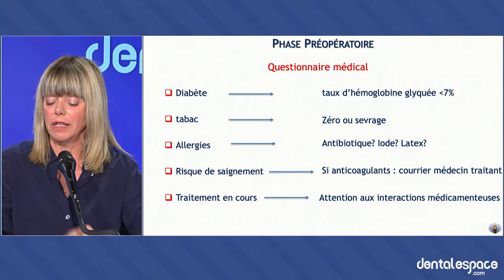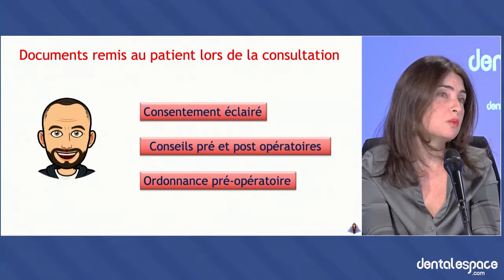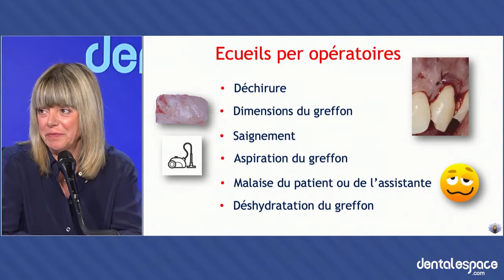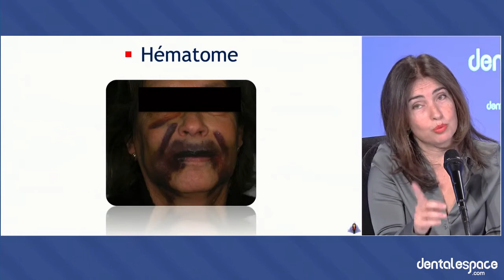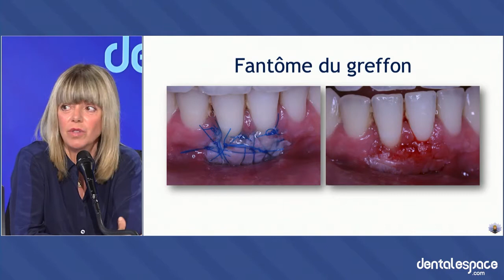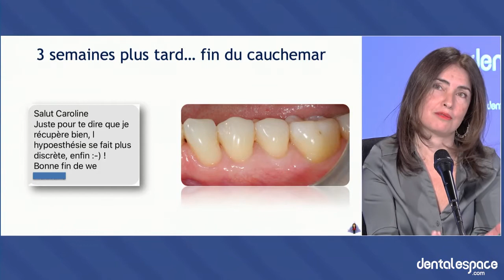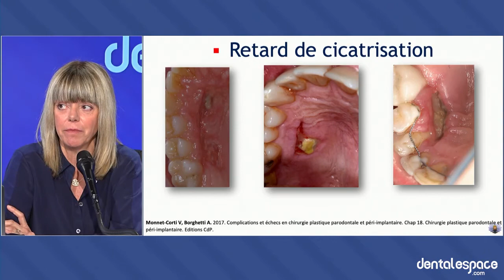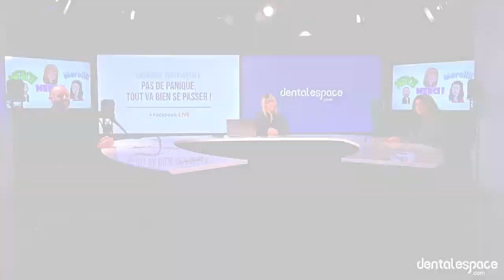Virginie Monnet-Corti, Caroline Fouque et Cyril Goubron en LIVE !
Chirurgie Parodontale : Pas de panique, ça va bien se passer !
Retrouvez Virginie Monnet-Corti, Caroline Fouque et Cyril Goubron pour une conférence sur la chirurgie parodontale.

📱 Suivez-nous !